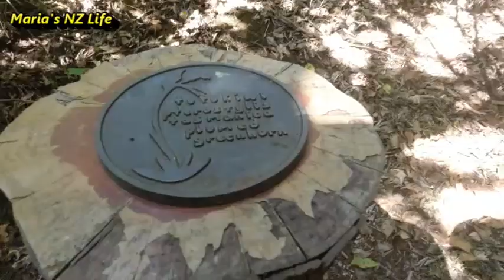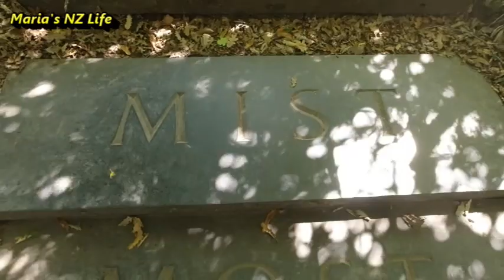스넬스비치와 조각 공원 트레킹 그리고 낚시...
남편이 아프고 나서 여행을 자유로히 못다니는 바람에 집에서 그리 멀지 않은 곳으로 캠퍼밴을 몰고  트래킹과 낚시그리고 BBQ를 했다.
 바다는 언제나 우리들의 답답함을 열어주는  좋은 장소다.
 남편의 건강을  생각해서  나의 평생 먹어보지 못한 음식   보리 쑥 개떡을 만들어서 점심을  준비했다. 근데 왜 개떡일까?  달지도 짜지도 않은 ... 근데 씹으면 씹을수록 구수한 맛이 나오는 떡이다.  우리 선조들의 지혜가 들어있는 음식이다.
 스넬스비치에서 가까운 거리에 있는 조각공원에서 트레킹을 하고  다시 스넬스비치로 돌아와서 BBQ로 저녁을 먹은후 또 가까운  샌드핏 와프에 가서 낚시를했다. 샌드핏 와프에서는 스내퍼 입질이 아주 많은 반면  언제나 언더 사이즈만 잡혀서  다시 놓아주어야만 한다.
  원래 계획대로라면 스넬스비치에서 하루 캠핑하려고 했는데 한밤중에 ,꼬불꼬불 한 길을 달려  집으로 컴백했다. 역시 집에서 자는것이 편함 ㅋㅋ.